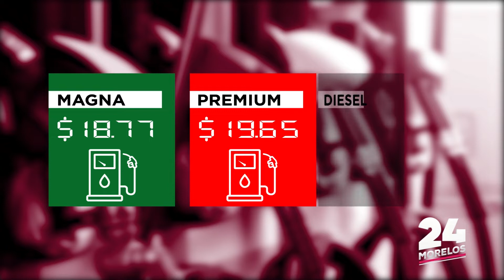24 MORELOS | NOTICIERO 20 DE DICIEMBRE 2019